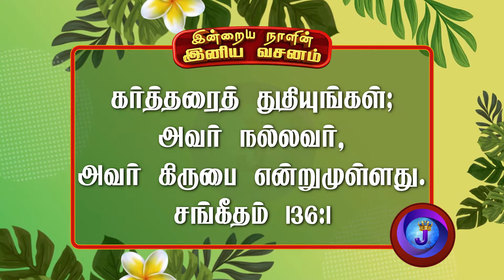இன்றையநாளின் இனிய வசனம் | 14.08.2022 | JoshuaTV | Tamil Bible Verse | Daily Bible Verse - Epi 205